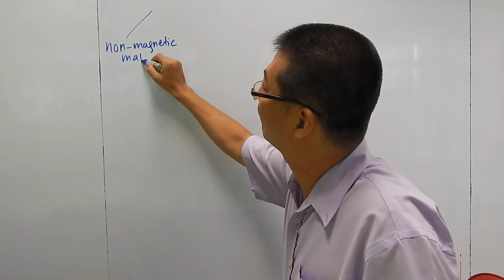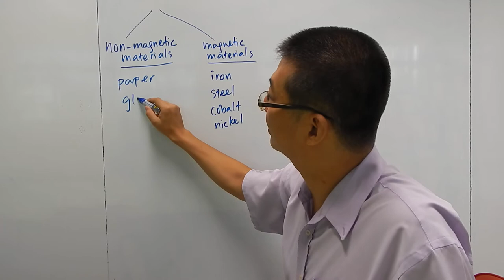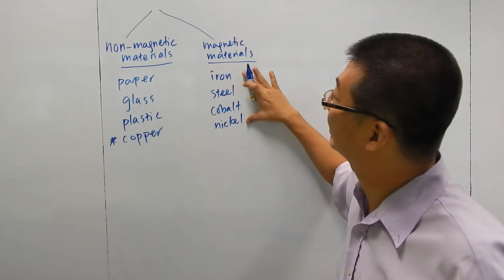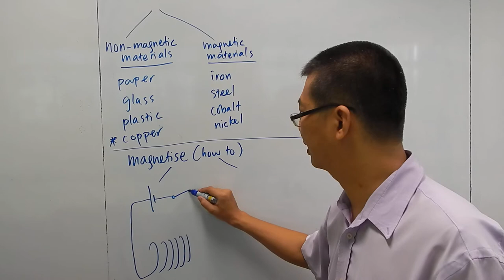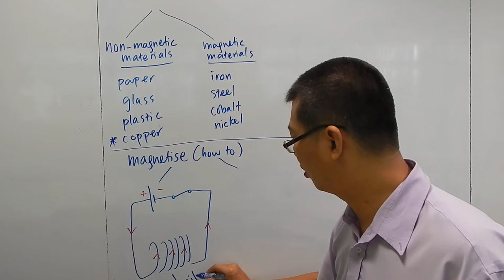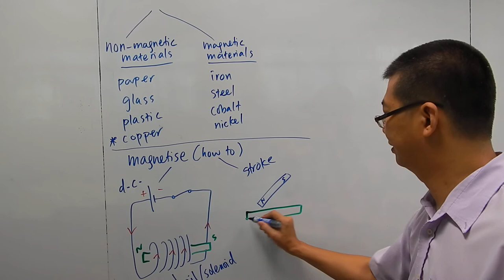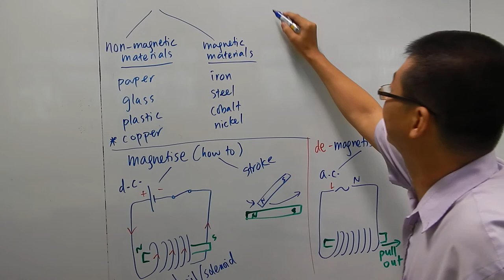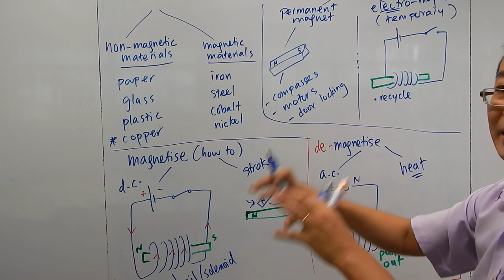NT Science 2014 Magnetism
for 2014 NT Science Only only. Magnetism